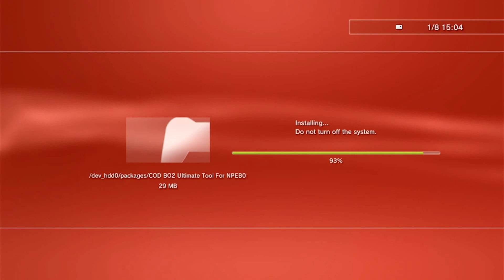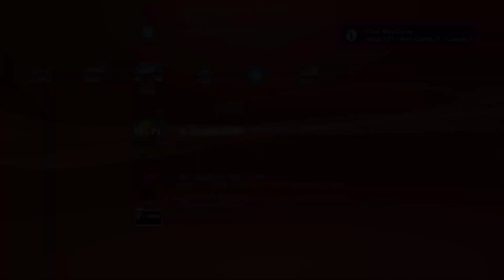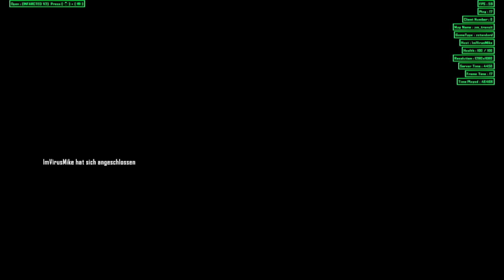COD BO2 Tools for Personal Use on PS3 | NPEB01205 Offline Setup by VirusMike